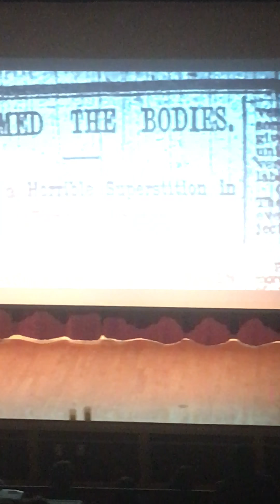Paranormal Stories Part 7